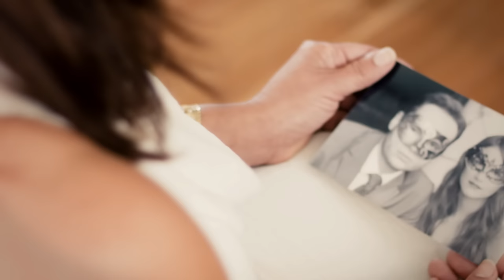Señora, Otto Serge Y Rafael Ricardo - Video Oficial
Disfruta del videoclip basado en la popular canción de Otto Serge titulada, "Señora".

Autor: Rafael Manjarres

Letra:

Un verso bien sutil y dirigido
Delicado y sensitivo
Quisiera componer yo
Le ruego mi señora que comprenda
Que no se si usted se ofenda
Pero es mi declaración

Comprenda que el amor no tiene redes
No hay nada que lo pueda detener
Y si usted es la mujer que me conmueve
Respeto al dueño que tiene
Pero se lo digo a usted

Pa' cantar entonces una canción
Y que en plena reunión
Usted me esté entendiendo
Y el mensaje que allí mande yo
Se quede entre los dos'
Que mil estén oyendo

Pa' no herir susceptibilidad
Si ante la sociedad
Usted tiene su dueño
Y sabiendo que me entiende ya
La cordura guardar
Hasta cuando sea bueno

Y cuando la quiera saludar
Uso una clave que los dos sabemos
Con su segundo nombre puedo hacerlo
Quizás diciendo el color de su pelo
No importa que muchas puedan tenerlo
Pa' que se rían cuando usted se esté riendo
Y si es caso de acuerdo nos ponemos

Señora ya sabrá que no es deshonra
Ni pecado hacerle sombra
A quien no se tiene amor
Pero guardemos siempre los preceptos
Y que el mundo ignore esto
Es deber para los dos

Y aunque me esté muriendo por tenerla
Y su actitud me dé la aceptación
No olvide que hay un hijo ya en su senda
Que no merece una fenda
Ni mala reputación

La verdad es que a mis celos me dan
Cuando la veo llegar
Con su señor marido
Y se bien que con él está ya
Por prejuicio social
Queriendo estar conmigo

Sabe dios que si peco es quizás
Porque eres sin pensar un amor tan divino
Y por eso el considerara
Si es malo entonces' hará
Cambiarnos de camino

Y si yo la quiero saludar
Digo su nombre y menciono otro pueblo
O en una fiesta que nos encontremos
Entono la canción que ya sabemos